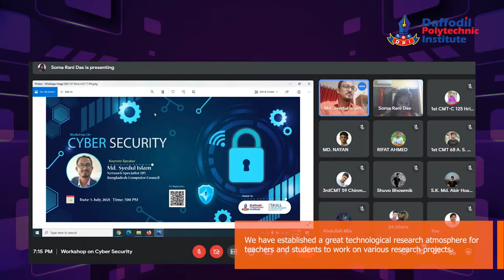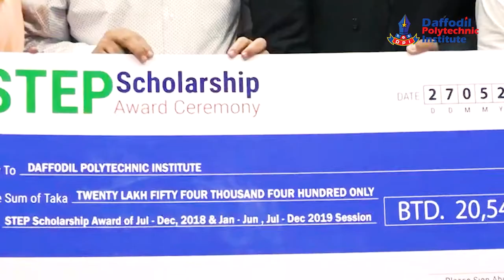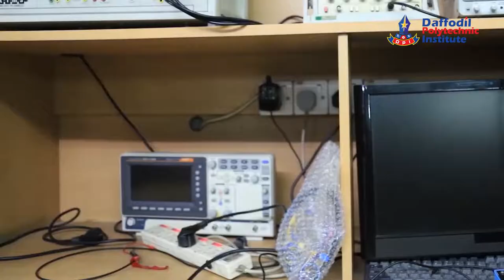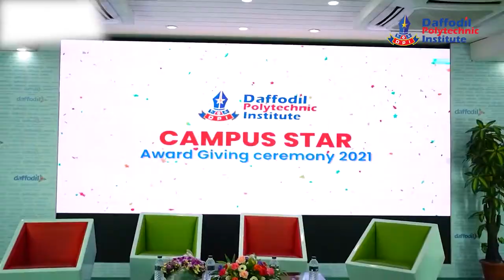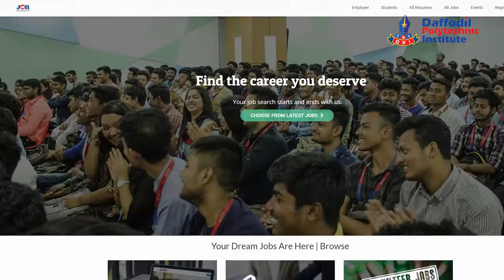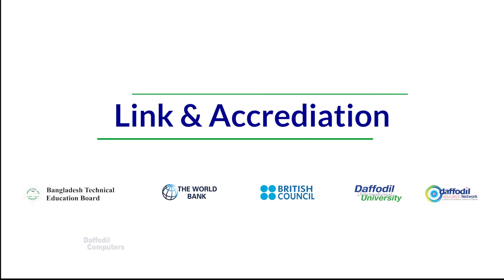Official Documentary of Daffodil Polytechnic Institute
Daffodil Polytechnic Institute is one of the pioneer polytechnic in Bangladesh. It has a bunch of success from the beginning of its journey. Daffodil Polytechnic ensure quality education for producing qualified diploma engineer who can complete for job nationally and internationally.